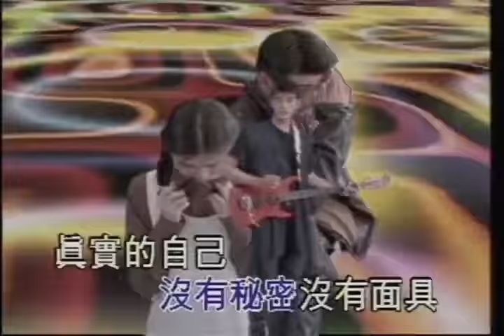金城武 - 标准情人